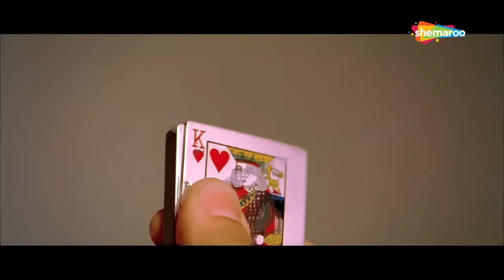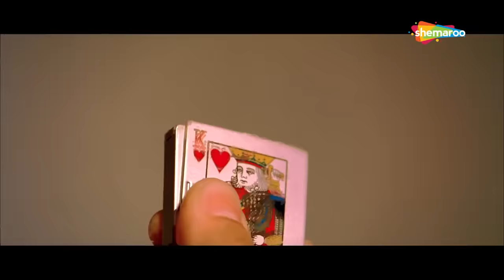पैसा रख वरना तुम्हारा बॉडी यहाँ से निकलेगा | Luck (2009) (HD) - Part 2 | Imran Khan, Danny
Movie Name - Luck (2009)
Star Cast - Mithun Chakraborty, Sanjay Dutt, Imran Khan, Shruti Hassan, Danny Denzongpa, Ravi Kishan
Director – Soham Shah
Producer – Dhillin Mehta
Cinematographer – Santosh Thundiyil
Music Director – Salim-Sulaiman
Lyricist – Shabbir Ahmed, Anvita Dutt Guptan
Story - Rensil D'Silva, Soham Shah
Screenplay - Rensil D'Silva, Soham Shah
Dialogues - Soham Shah
Editor – Biren Jyoti Mohanty

Karim Moussa, a rich gambler by profession, plans to have a small game of death and survival. Only 20 people from all over the world are chosen personally by him. The price money taken is 20 crore in just 20 days. Only the last stand survivor can take the reward home. The competitors are Major Jabbar Pratap Singh, Ayesh and many more. Who will survive through and be the winner in this race? Watch out in 15 mins.